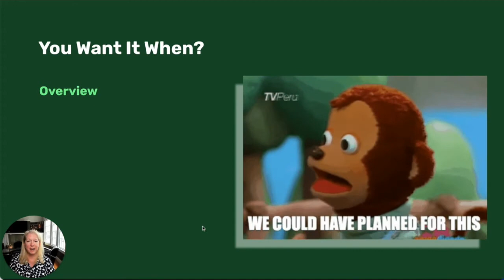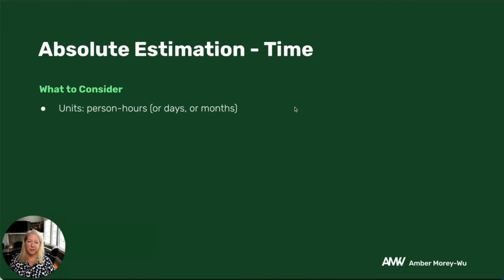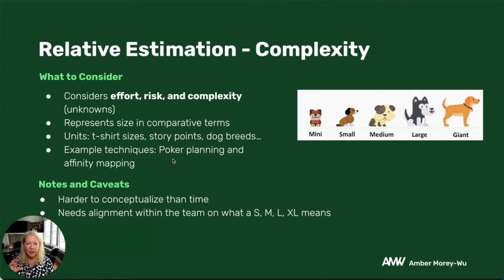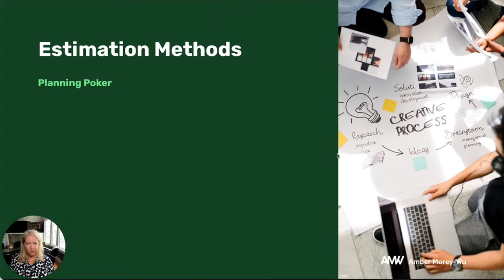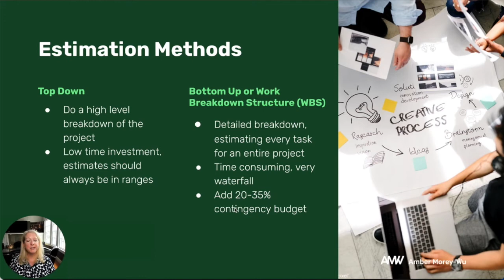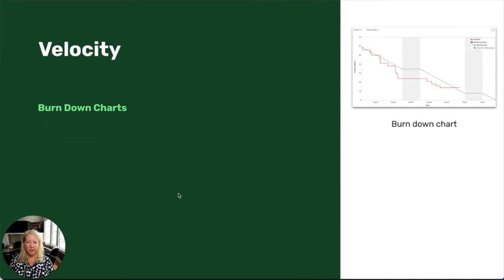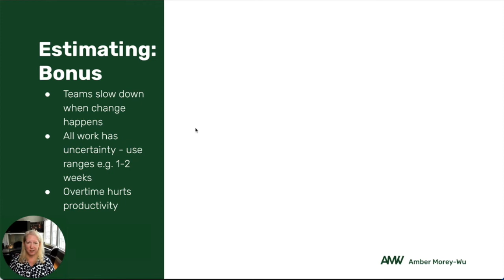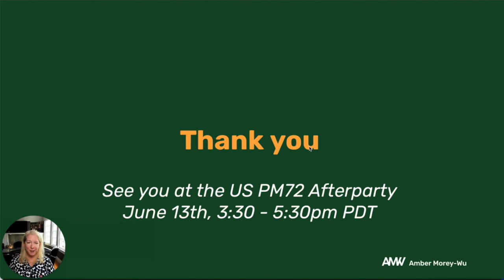You Want it When? The Art of Estimating in Project Management | PM72 Summit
This talk was part of PM72 Summit: 72 hours of Project Management Conferences by Jexo
Amber Morey-Wu is a veteran of Bay Area high-tech startups, specializing in helping companies supercharge their efficiency, collaboration, and business results.

👉Learn more about Amber's Consulting Services and how she can help you
🤔 What you will learn in this video:

You'll learn concrete information about estimating that they can immediately use after the session.

- Why estimate?
- Six popular estimating methods
- Estimation units (absolute vs relative)
- The value of measuring velocity

📝 Speaker's Bio
Amber Morey-Wu helps create alignment through goal-setting processes like OKRs, leads Agile implementations or improves current Agile adoption, and offers training in skills such as decision making, project management, and working remotely. Amber’s career has encompassed working at fast-growing startups such as Imgur, Fandom, and DeNA, and enterprise companies such as LucasArts and Electronic Arts where she has led agile adoptions successfully implemented OKR goal setting, and built a Developer Services department from the ground up.

Amber currently works at Atlassian leading the Cloud Shift program that spans the majority of the company.